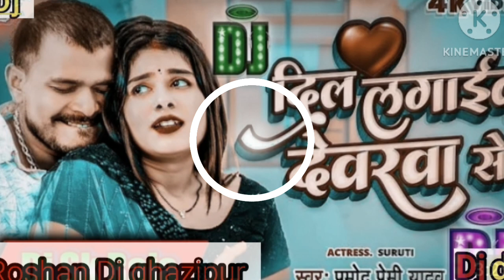दिल लगाईब देवरवा से। प्रमोद प्रेमी का यादव dj remix songs bhojpuri song and Pramod Premi